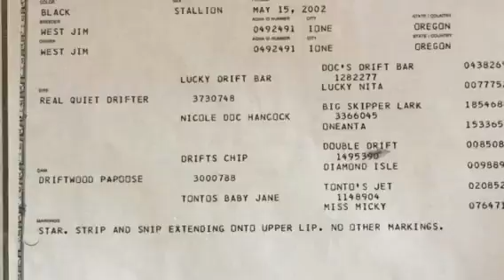2 year old